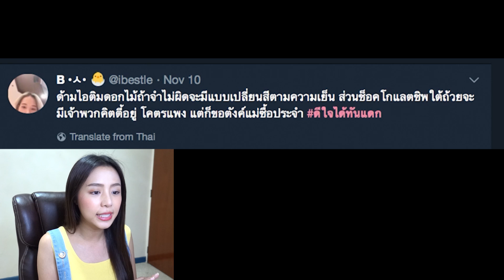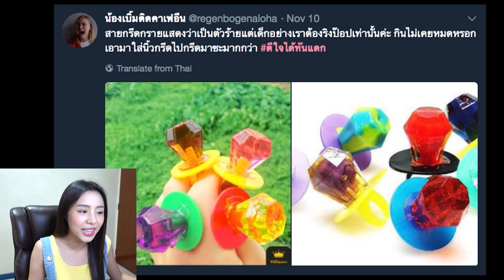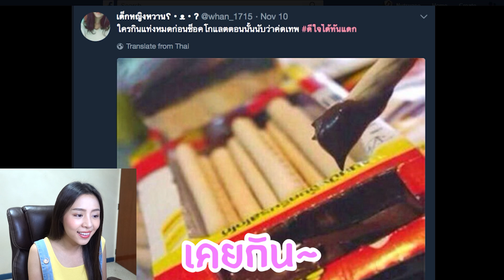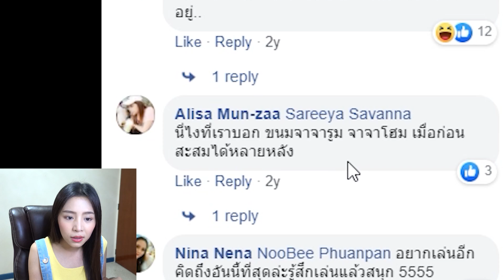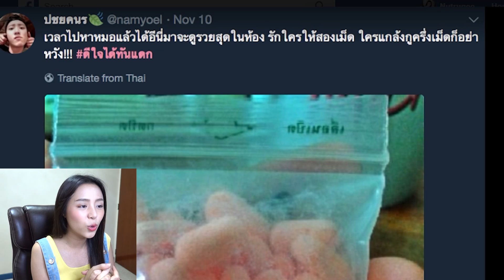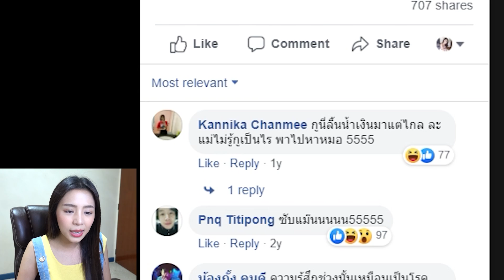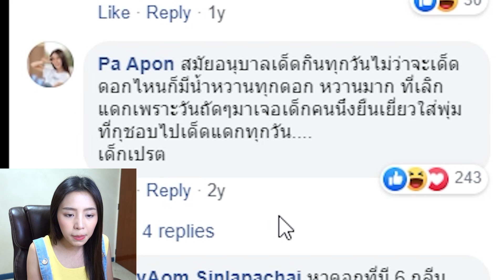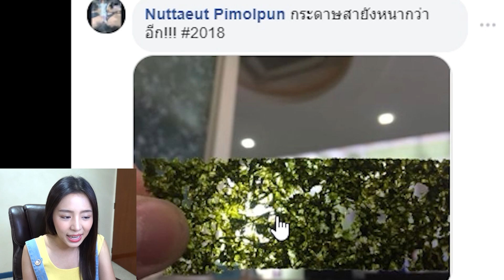ย้อนวัยขนมสมัยก่อน ดีใจได้ทันแดก ถ้าคุณเคยกินเราคือเพื่อนกัน | tangtang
สวัสดีค่ะ วันนี้ตังตังพาเพื่อนๆมามุดลิ้นชัก ย้อนยุคไปกับพร้อมๆกันกับแฮชแท๊ก ดีใจได้ทันแดก ตังตังจะพาเพื่อนๆไปลองเช็คขนมในยุค 90s เลยก็ว่าได้ มีขนมชิ้นไหนที่เพื่อนๆทันกันบ้าง มาย้อนรอยความทรงจำวัยเด็กพร้อมกับตังตังได้เลยค่ะ เพื่อนๆสามารถคอมเม้นต์บอกเล่าประสบการณ์สนุกๆกันได้เลยนะคะ ^^